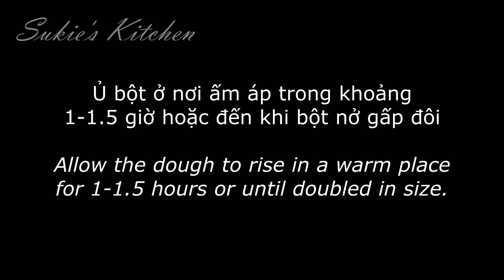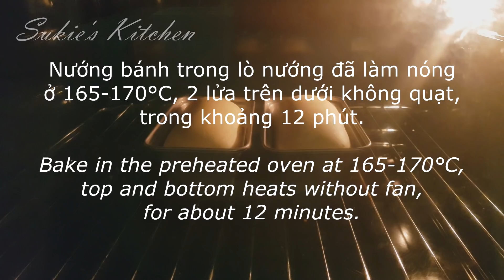Bánh mì phô mai tan chảy không dùng lò nướng | Cách làm với nồi chiên không dầu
Trong video này mình chia sẻ với các bạn cách làm món bánh mì phô mai tan chảy với nồi chiên không dầu. Vỏ bánh mì mềm + sốt phô mai siêu ngon đúng là sự kết hợp hoàn hảo. Các bạn cùng làm thử nhé.

Sốt phô mai (Cheese sauce):
120g kem phô mai (120g cream cheese)
3 viên phô mai bò cười (3 pieces of Laughing Cow cheese)
200g sữa tươi không đường (200g milk)
100g kem tươi (100g whipping cream)
2 lòng đỏ trứng (2 egg yolks)
40g đường (40g caster  sugar)
20g bột ngô (20g cornstarch)
30g bơ nhạt (30g unsalted butter)

Bánh mì ngọt (Soft bread):
200g bột bánh mì (200g bread flour)
¾ thìa cà phê men nở instant 3g (3/4 tsp instant yeast 3g)
1 xíu muối (a pinch of salt)
40g đường (40g caster  sugar)
120g sữa tươi không đường (120g milk)
30g trứng đánh tan (30g beaten egg)
30g bơ nhạt (30g unsalted butter)